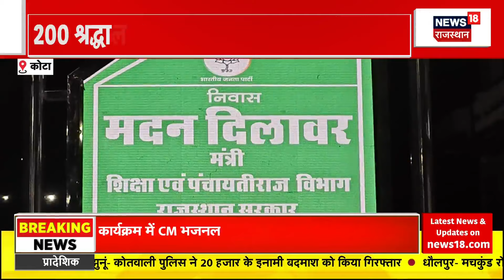Rajasthan Weather News : बारिश की वजह से उफान पर नदियां, Ajmer में बह गया युवक | Weather Update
भारी बारिश से Sawai Madhopur के हालात बिगड़े दिखाई दे रहे हैं. बारिश के पानी से लबालब हुए बांध. सवाई माधोपुर लालसोट हाईवे अवरुद्ध. लोग जान जोखिम में डालकर कर रहे सड़क पार.  इसी बीच Ajmer में सावरमती नदी में एक युवक बह गया है...